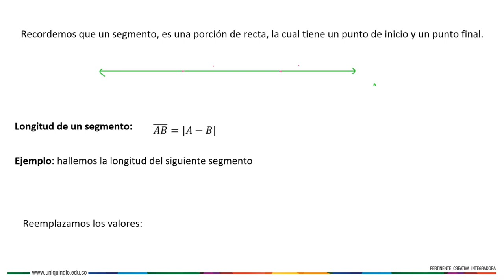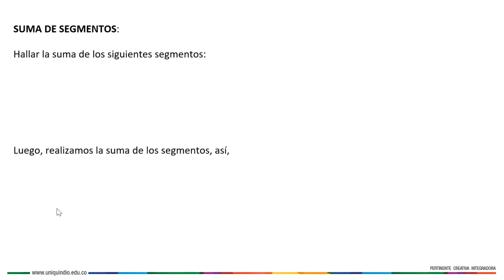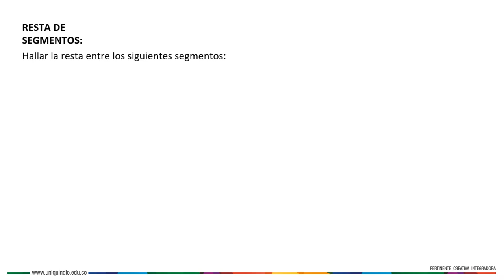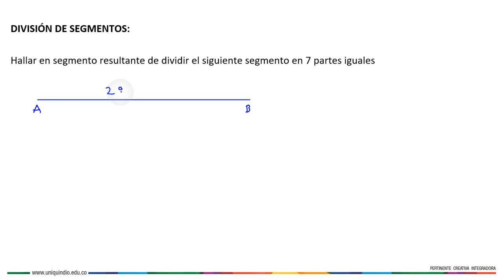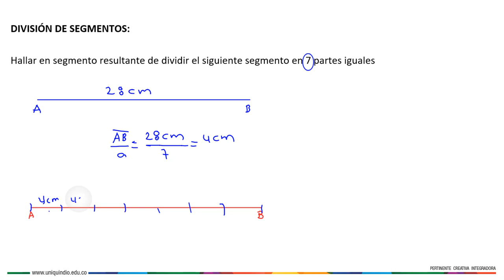Operaciones entre segmentos